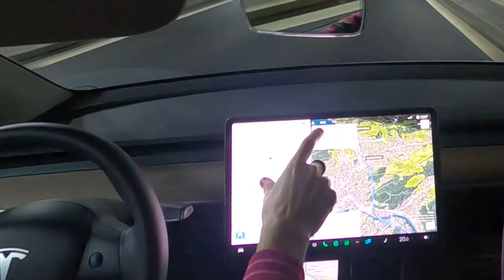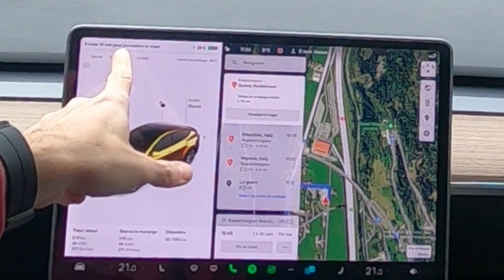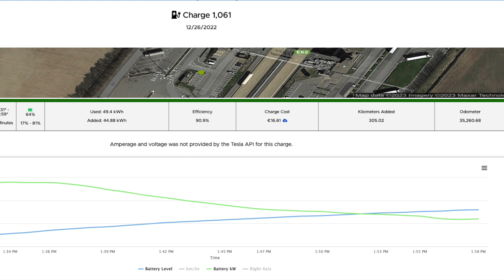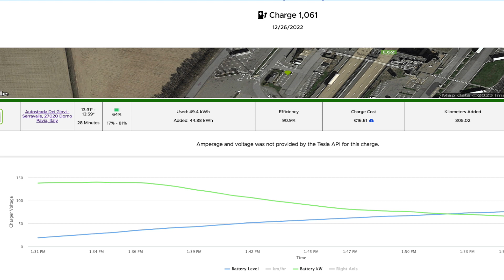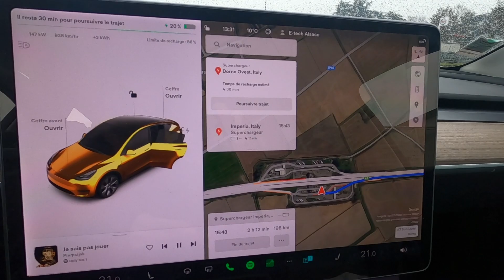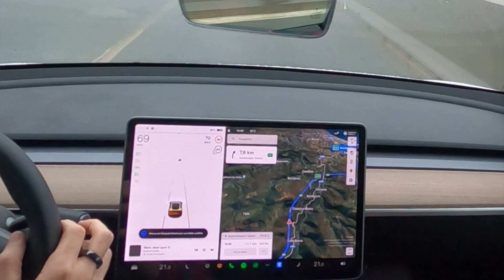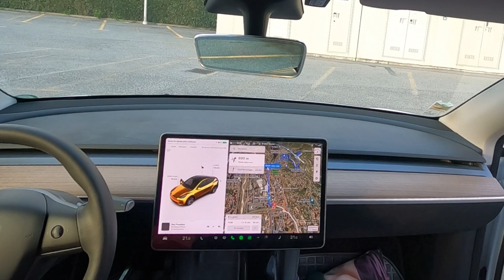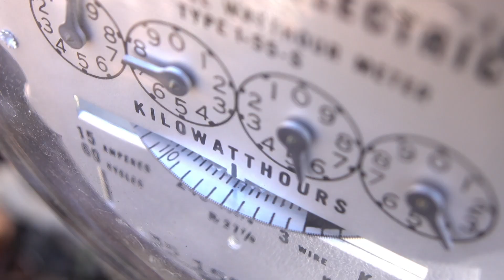Model Y et mon trajet annuel Mulhouse Nice: Tesla vision, consommation, recharge: mon bilan!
Mon lien de parrainage Tesla si cela vous dit :).
Pour TeslaFi vous pouvez utiliser mon code mcholin pour une période gratuite étendue.